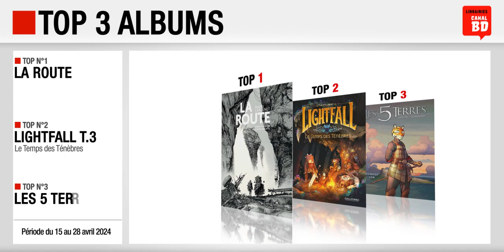15 au 28/04/24 : Top des ventes "albums" chez les libraires Canal BD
Top 3 des meilleures ventes d'albums de bande dessinée, enregistré chez les libraires du Réseau Canal BD, entre le 15 et le 28 avril 2024 :
- Top 1 : La Route de Larcenet (ed. DARGAUD)
- Top 2 : Lightfall T.3, Le Temps des Ténèbres de Probert (ed. GALLIMARD BANDE DESSINÉE)
- Top 3 :  Les 5 Terres, Demeus Lor de Guinebaud & Lewelyn (ed. DELCOURT)